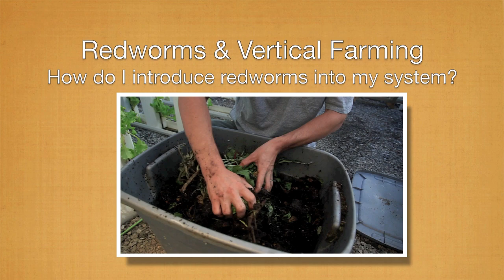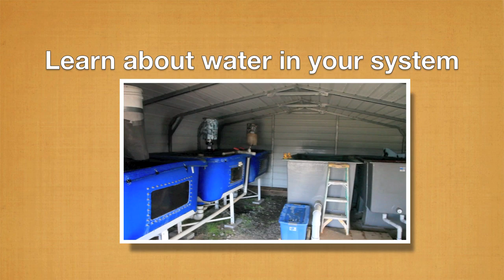Redworms and Aquaponics: Can it be done?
Perhaps the most interesting element to vertical aquaponic systems, and ZipGrow™ Tower designs specifically, is their compatibility with Redworms to manage natural solids. In this video, Nate discusses the benefits of introducing Redworms and how to go about doing so.

Nate is the Co-Founder of Bright Agrotech, a leader in vertical, space saving aquaponics and hydroponics systems and a commercial producer in the high plains of Laramie, WY. With this innovative technology, Nate and the Bright Agrotech team feed dozens of restaurants, over 50 people in a CSA program and supply for a local grocer.